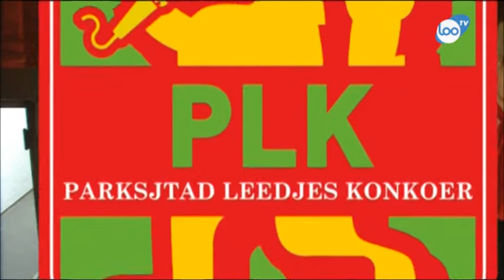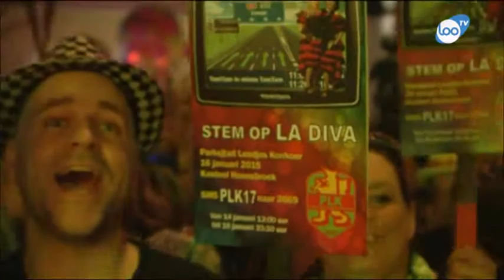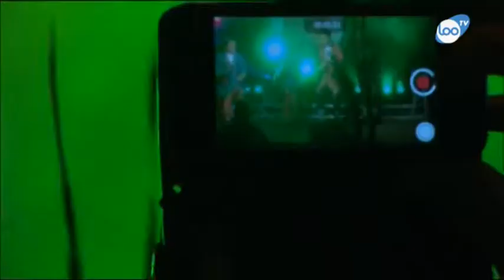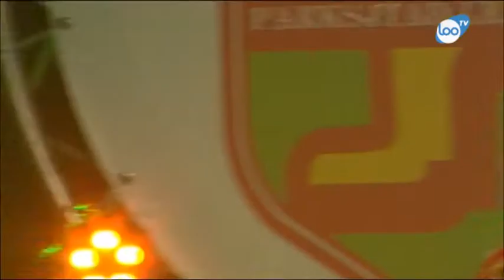Finale PLK 2015 deel 2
De finale van het Partsjtad Leedjes Konkoer staat vanaf nu online. Het liedjesconcour werd op 16 januari gehouden op het kasteel in Hoensbroek.

LOO-tv zond die finale live uit op tv en internet. 22 liedjes streden om de titel Beste Parkstad-carnavalslied 2015. Het PLK werd gewonnen door de Herringbiessere uit Bochholtz met het lied Durf tse Leave. De finale wordt zaterdag en zondag ook op tv uitgezonden om 10.00 en 18.00 uur.